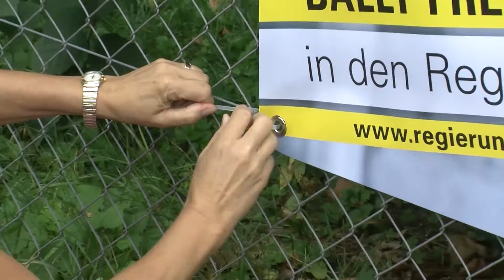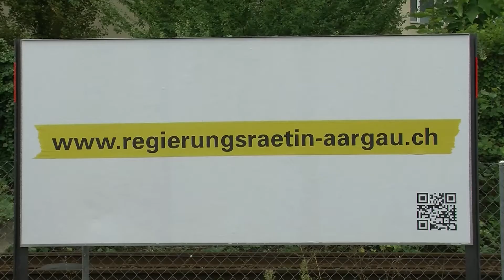Maya Bally in den Aargauer Regierungsrat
Maya Bally ist eine kluge und erfahrene Politikerin. Wir empfehlen Ihnen, die lösungsorientierte BDP-Fraktionspräsidentin am 23. Oktober in die Aargauer Regierung zu wählen. Herzlichen Dank!
Kategorie: Spezial, Archiv-2016, BDP-AG